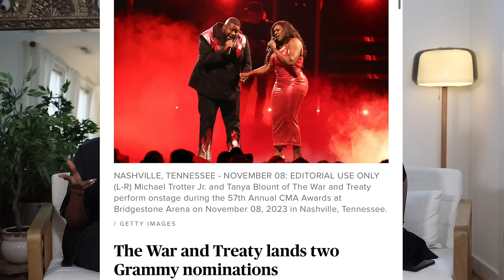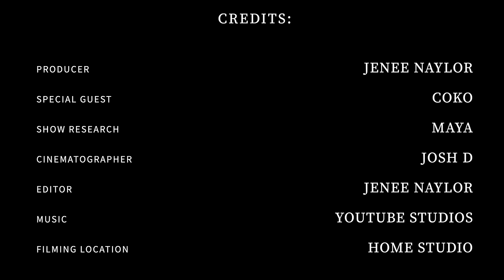COKO from SWV: Being a 90s IT GIRL, her Style Evolution, Rating SWV Looks!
Hey Queens,

I can't believe we're made it to the season finale of Style Unlocked! We hope you enjoyed all the amazing guests and were able to learn something to helps you discover your own personal style!

You know we had to go BIG for the season finale, which leads us to today's incredible guest: Cheryl Gamble, aka the one and ONLY Coko from the legendary girl group, SWV! From setting iconic trends, to being the IT girl in the 90s, Coko will forever be a fashion legend in my eyes! This episode is all about giving her the flowers she deserves!

Style Unlocked is all about bringing the FUN back to fashion! Each episode, you can catch me kiking with a new, stylish guest to chat about their personal style journey, rate red carpet looks, and play a few fashion games! The goal is to help YOU unlock your personal style!

WHOSE WEARING WHAT:
-Jenee Naylor:
~Urban Revivo Raglan Sleeve Crew Neck Overhead Shirt
~Mugler Paneled Bodysuit
~Prada Pleated Re-nylon Mini Skirt

-Coko:
~Prada Denim Shirt
~Zara Denim
~Prada Monolith Leather Logo Platform Loafers

Are you interested in sponsoring an episode of Style Unlocked with Jenee Naylor?